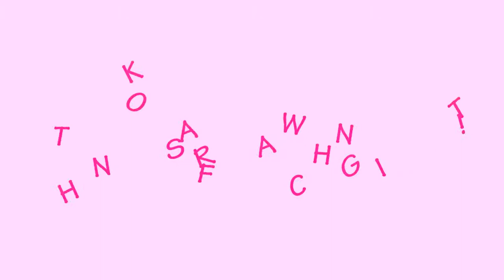OMG! Curious On How Does Red Velvet Irene Looks In Real Life?!!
Curious On How Does Red Velvet Irene Looks In Real Life?!
Well she is definitely a looker even without makeup.
She is very pretty!